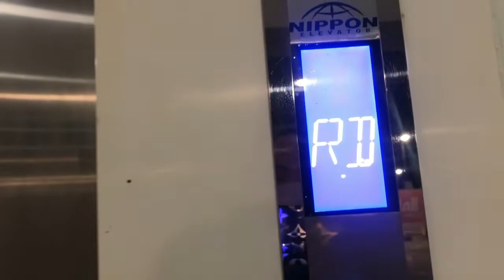Buying Cheap Kitchen Wares | Budol at CityMall | Shopping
Mga higala! CITYMALL IPONAN has finally opened its doors. You can do your groceries at the MERRYMART grocery store inside, visit MR. DIY, a do-it-yourself store complete with hardware, household, electrical, and stationery products, and a line-up of accessories, for all of your needs and you can find Watson's Store, too.

Yarrow says when consumers shop with purpose, using a checklist (written or mental) of things they need, their purchases can make them feel more equipped to handle certain situations. A prime example: couples with a baby on the way. "A lot of them just go crazy at the mall, but they're actually imaging themselves as parents," Yarrow says. "When people visualize their new life through the process of shopping, they feel more in control and more prepared."

Timestamp:

0:00 Intro - Buying Cheap Kitchen Wares | Budol at CityMall | Shopping
0:06 Welcoming Intro
0:26 CityMall Parking Area Introducing the Place
0:51 Going inside the mall
0:55 Riding the elevator
1:11 Strolling time
1:18 There is a Sale
1:26 Passing the Christmas Tree
1:34 CityMall Fastfood
1:47 Showing our budol shopping
2:21 Please like comment and share
2:28 Subscribe to my channel
2:37 Thanks for Watching

📽 Production Credits
✍️ Edited By: This is Me Louana Vlogs
🎥 Filmed By: This is Me Louana Vlogs
💻 Video Editing Tool: Wondershare Filmora 9
📹 Film Camera: Huawei P30 and Iphone 8
ℹ️ Video Title: Buying Cheap Kitchen Wares | Budol at CityMall | Shopping

Aja Fighting!